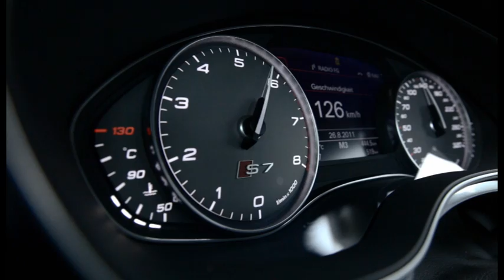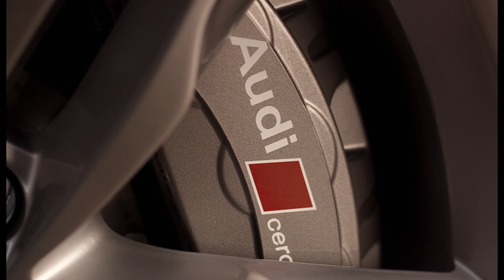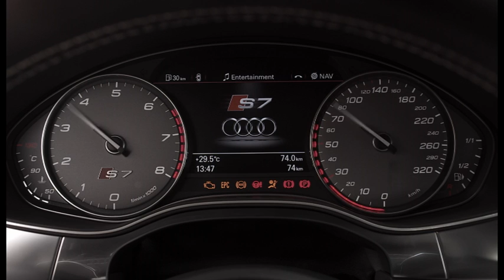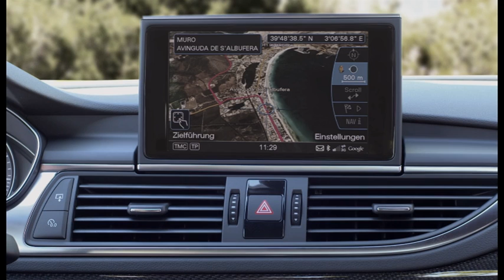2012 Audi S7 Sportback